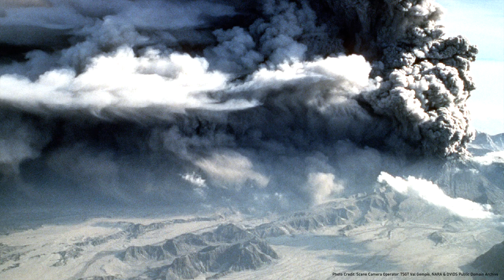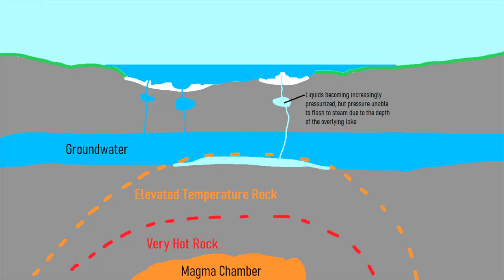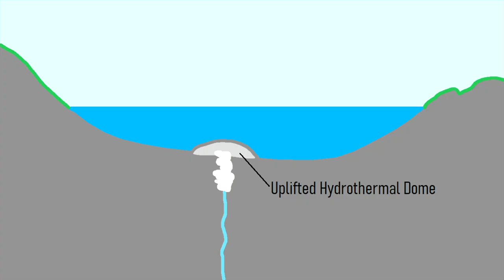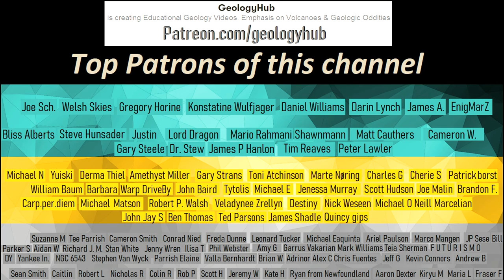The Future Danger of Several Mile Explosion Craters Forming in Yellowstone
Looking around Yellowstone there are a group of several thousand to several mile wide explosion craters which formed in explosions equivalent in energy to a several hundred kiloton blast of TNT. Known as hydrothermal craters, 16 of these formed in the last 14,000 years. Until recently, the trigger of these explosions remained a mystery. However, a recent paper by L. Morgan and others has found a strong link between strong magnitude earthquakes within Yellowstone Lake and powerful explosions. This video will discuss this link, and the future implications it has on the National Park.

0:00 A Future Hazard in Yellowstone
1:50 Hydrothermal Craters
2:19 Hydrothermal Explosion Energy
3:06 A Tsunami Forms
3:36 Two Explosions Occur
3:54 Future Implications

Thumbnail Photo Credit: Phivolcs, Public Domain

Citations:
[1] Morgan et al 2022 "The Dynamic Floor of Yellowstone Lake"
[2] USGS, Hydrothermal explosions in Yellowstone National Park